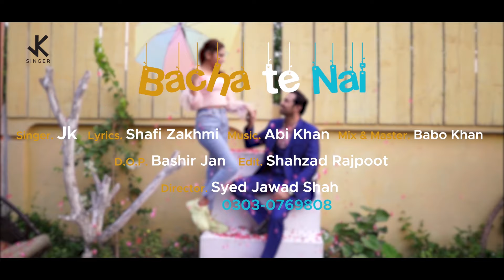Main Koi Bacha Tay Nai | JK Multani| Eid Song New 2023 | JK Studio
Title: Main Koi Bacha Tay Nai
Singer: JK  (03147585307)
Lyrics: Shafi Zakhmi
Mix and Master: Babo Khan
D.O.P: Bashir Jan
Edit: Shahzad Rajpoot
Director: Syed Jawad Shah

Welcome to JK Studio, where we present to you an enchanting Eid song that will captivate your heart and uplift your spirits. In this video, we proudly present "Main Koi Bacha Tay Nai," a brand new release for Eid 2023, performed by the talented artist JK.

Join us as we immerse ourselves in the soulful melodies and heartfelt lyrics of this Eid song. Experience the joyous celebration of Eid through JK's mesmerizing vocals and the infectious rhythms that will make you want to dance along.

In this video, we'll take you behind the scenes of the making of "Main Koi Bacha Tay Nai," giving you a glimpse into the creative process and the dedication that went into crafting this musical masterpiece. Discover the inspiration behind the song and the emotions it aims to evoke.

As JK Studio, we are committed to delivering high-quality music that resonates with our audience. We invite you to be a part of this musical journey by watching, liking, and sharing this video with your loved ones. Let's spread the joy of Eid and celebrate the spirit of togetherness through the universal language of music.

Get ready to groove to the beats of "Main Koi Bacha Tay Nai" and make this Eid truly special.

Note: This video is exclusively released on JK Studio's official channel. Enjoy the music responsibly and share the love of Eid with everyone around you. Eid Mubarak!

This channel is managed by MobiTising –